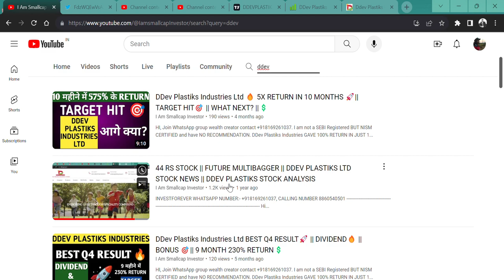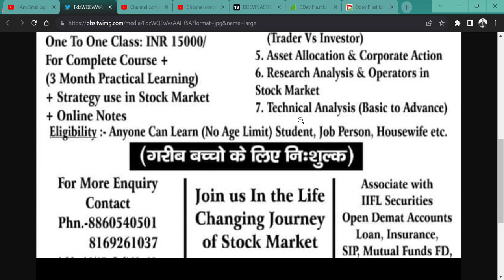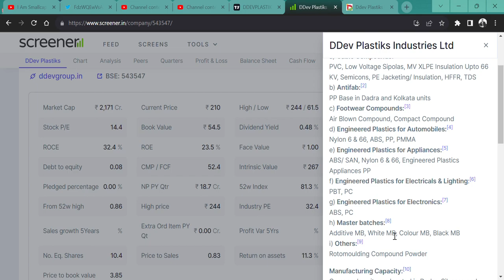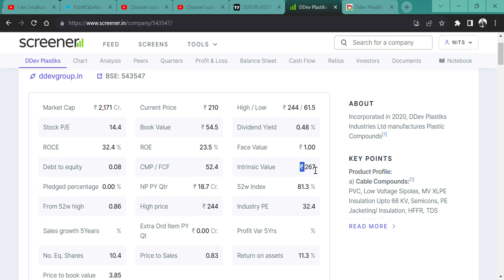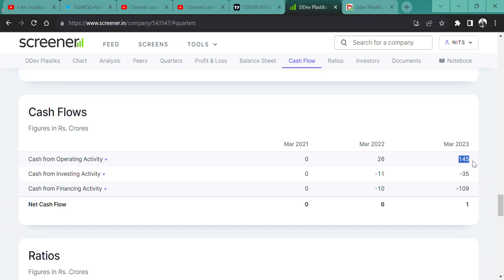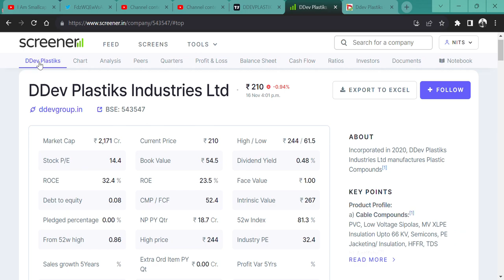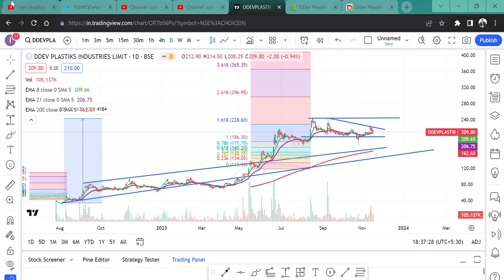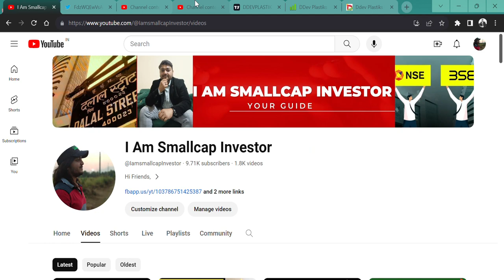DDev Plastiks Industries Ltd🔥 || क्या शेयर में अभी भी है दम 🚀? 🎯 500 या 50 RS 🤔🎇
HI,

DDev Plastiks Industries ANNOUNCED EXCELLENT Q2 RESULT BUT? || WATCH THE VIDEO TO KNOW MORE?